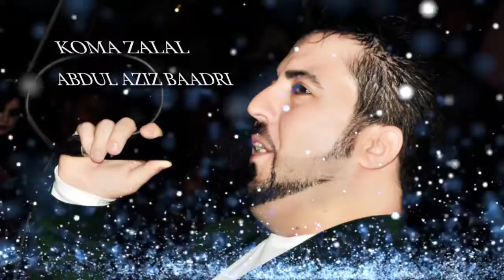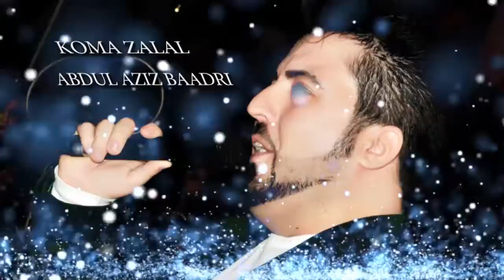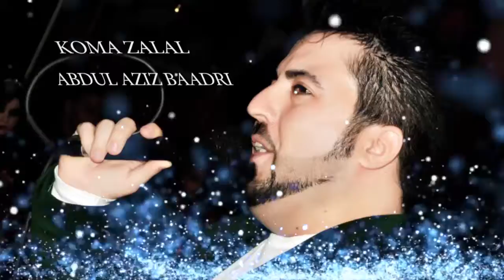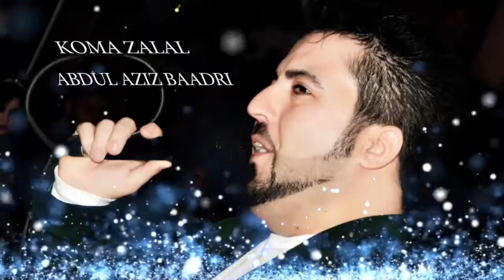KOMA ZALAL ABDUL AZIZ BAADRI ARABI